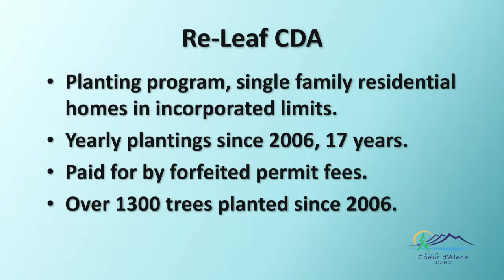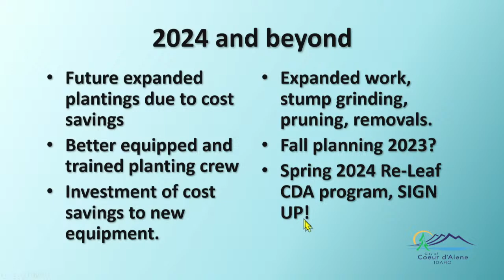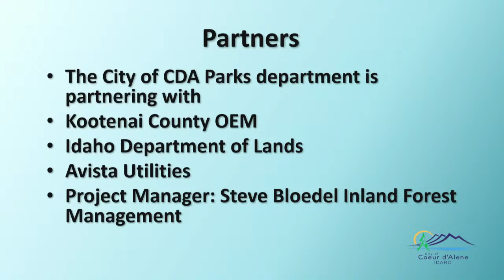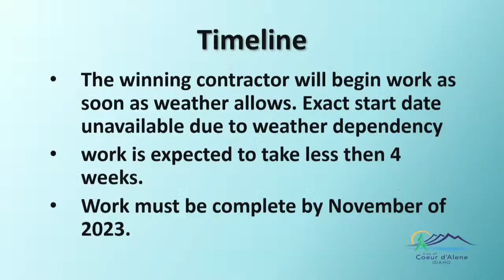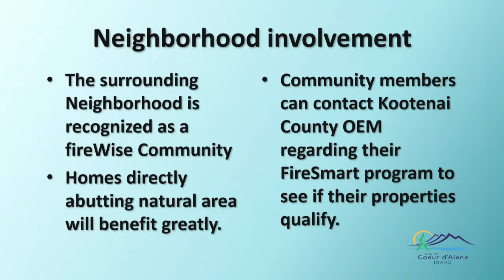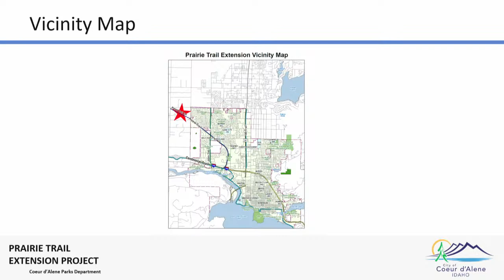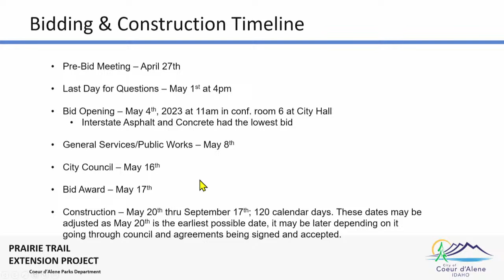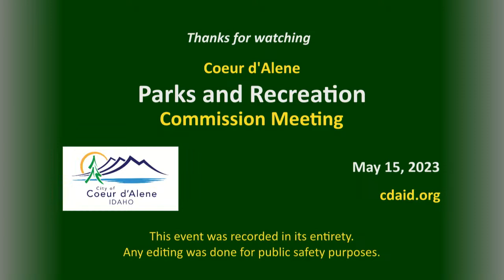Coeur d'Alene Parks & Rec Meeting 5-15-23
Coeur d'Alene Planning Commission Meeting 5-9-23.

This event was recorded live in its entirety.